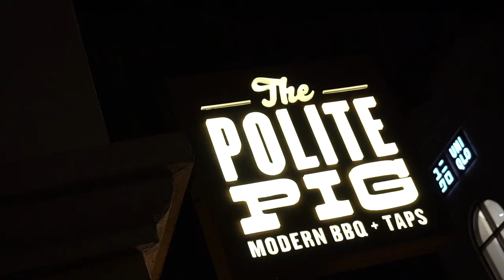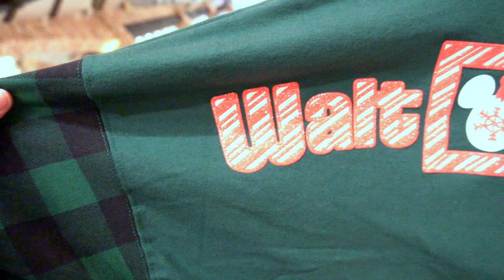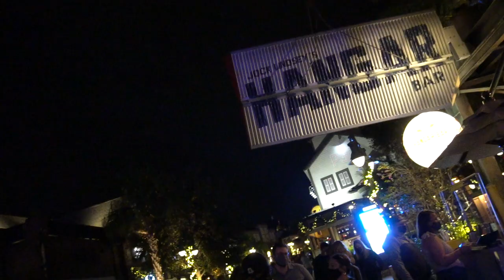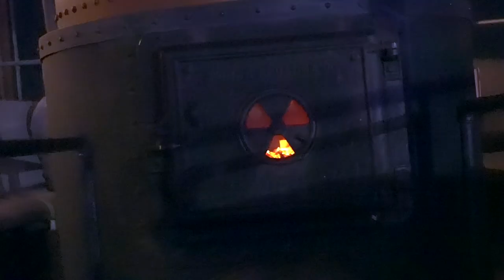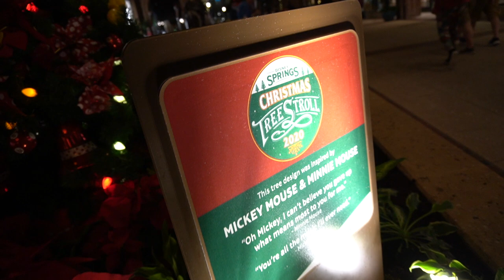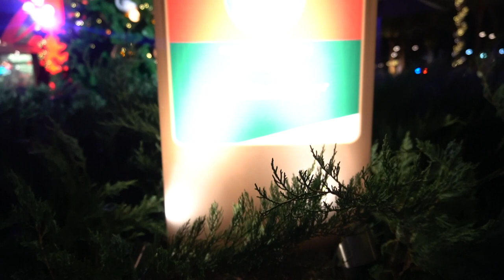DINING AT HANGER BAR & CHRISTMAS TREE STROLL AT DISNEY SPRINGS!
We got to experience all the Christmas food, drinks, and festivity's at Disney Springs!!

SUUUP! Im a professional Hair Stylist & Disney Vlogger! Stick around for "ALL THE GOOD THINGS!"